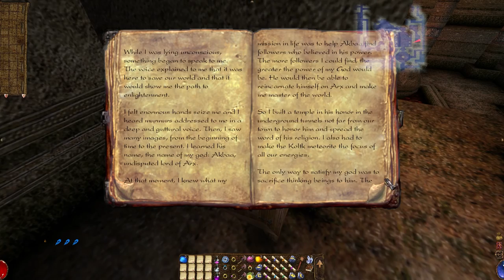Arx Fatalis (Ep. 10 - The Meteor)